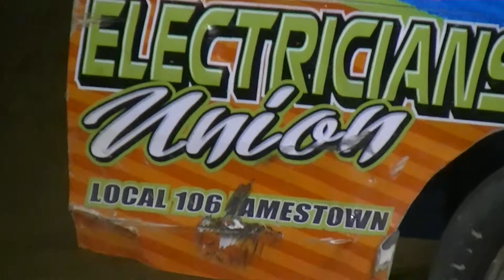E-Mod Feature | Stateline Speedway | 5-23-15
The E-Mod Feature from Stateline Speedway on Saturday, May 23, 2015!
Results:
Justin Carlson
Greg Johnson
Ron Seeley
David Scott
Butch Southwell
Leonard Enos
Troy Johnson
Jack Young
David Lamphere
Eric Reinwald
Jarrod Silvis
Cale Crocker
Merle Delcamp
Josh John
Michael McGee
Steve Rex
Jimmy Diabo
Kyle Bedell
Troy Carr
Rob Middleton (DNS)

Justin Carlson led from the drop of the green flag in the Sugar Grove Beverage E-Mods. Caution slowed the event at lap three but after green again Carlson led with outside front row starter Steve Rex second and fifth starting Ron Seeley third. Several more caution periods slowed the event at lap six. At halfway two-time winner, ninth starting Greg Johnson, was second and pressuring the leader. Carlson went on to the win, over a fast closing Johnson, ending Johnson's early-season domination of Victory Lane. Seeley wound up third with Dave Scott fourth and Butch Southwell fifth.